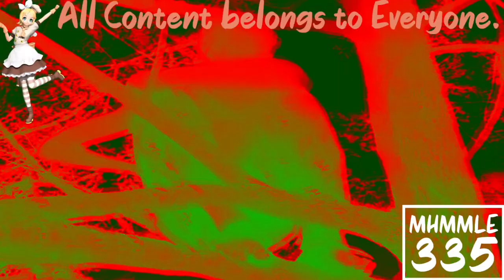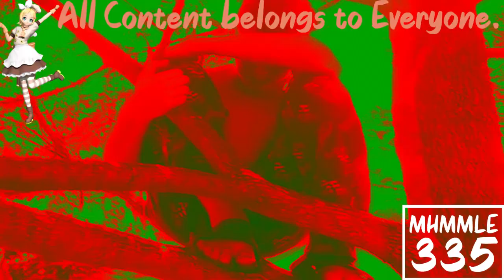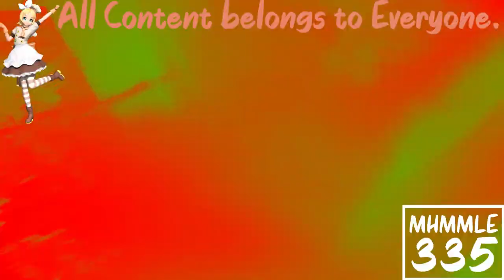(REQUESTED) Greatest Freakout Ever Aftermath in 4ormulator V30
Requested by: Alexantros Spanoudis Teh Object Thingy, TheCandyMTAVME762LogoMaker582, TheObjectCookieRunSquadMaker785 / LRCRME867 HD and TheNickleVariantAndroidVideoMaker367 / TNVAVM367